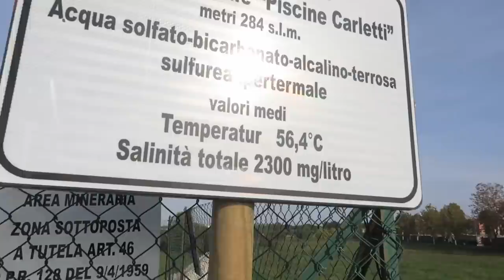Pizza na wagę w Rzymie, spotkanie z papieżem w Watykanie i GORĄCE ŹRÓDŁA za darmo!